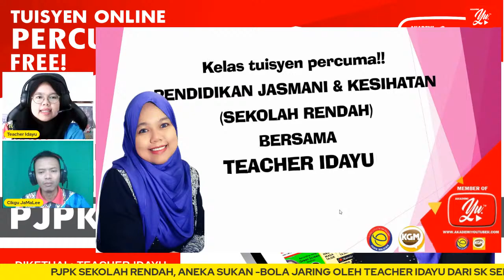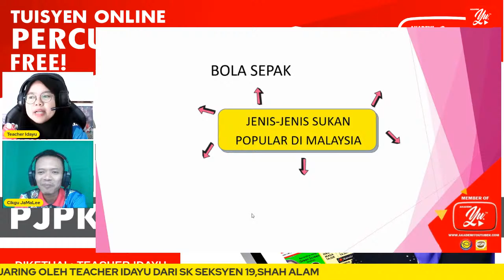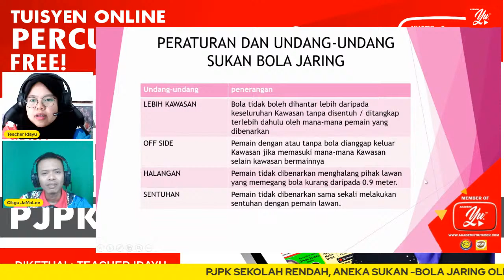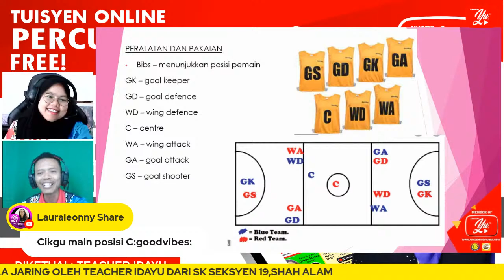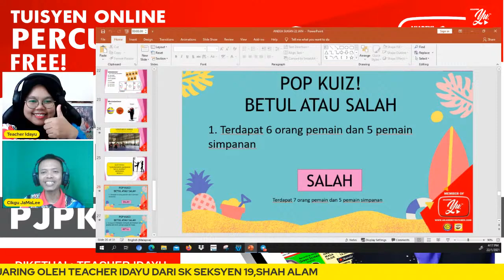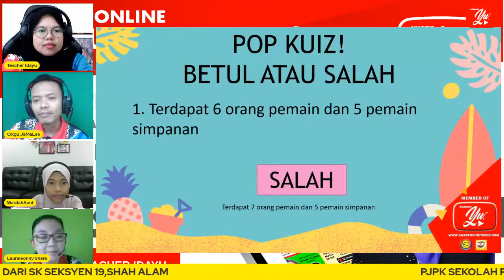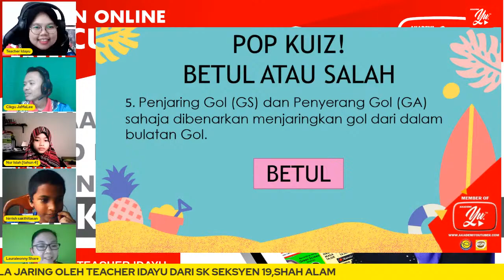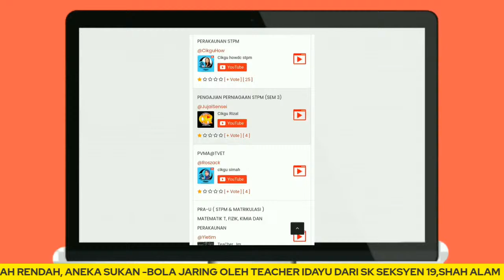🔴 [LIVE] PJPK SEKOLAH RENDAH - ANEKA SUKAN OLEH TEACHER IDAYU #09